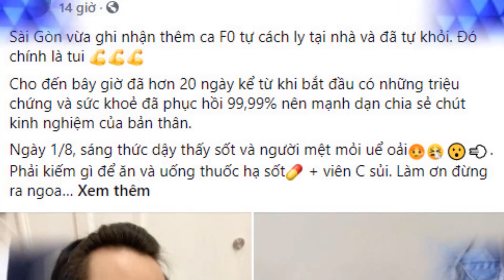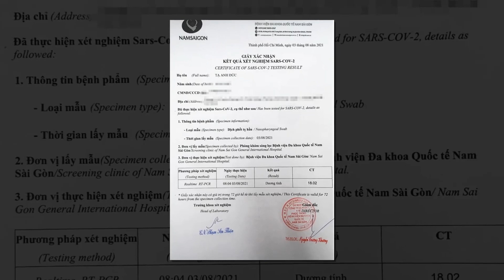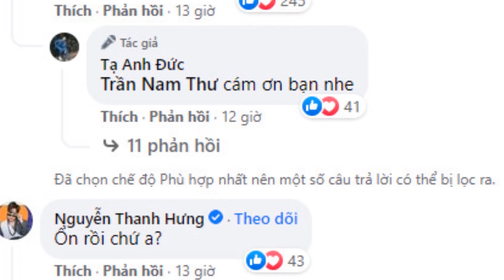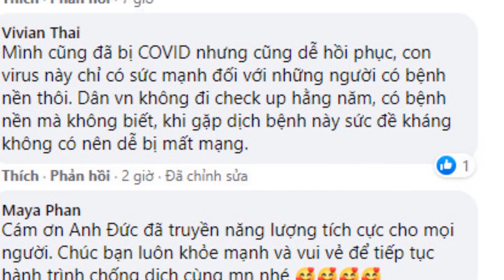Diễn viên Anh Đức mắc Covid-19, Trấn Thành - Hari Won liền có hành động bất ngờ